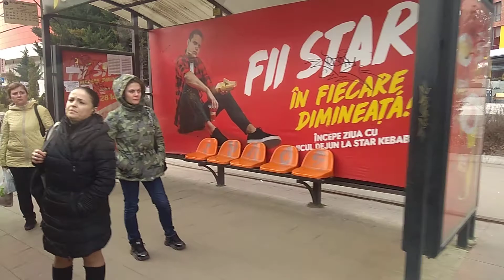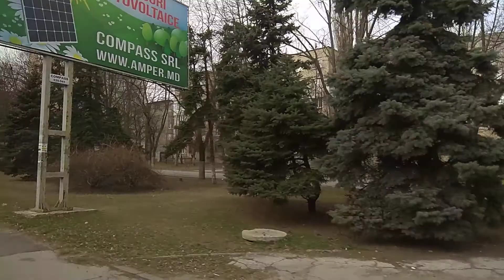22-02-2020_11:16:46 CHISINEOV